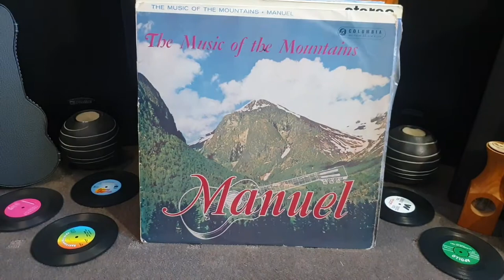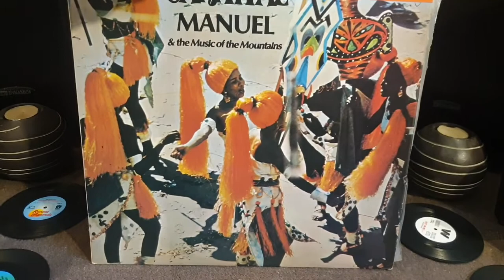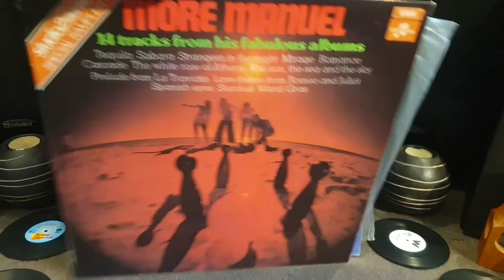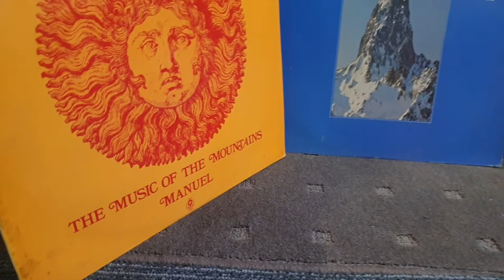MANUEL & THE MUSIC OF THE MOUNTAINS vinyl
🎶 Strangers In The Night